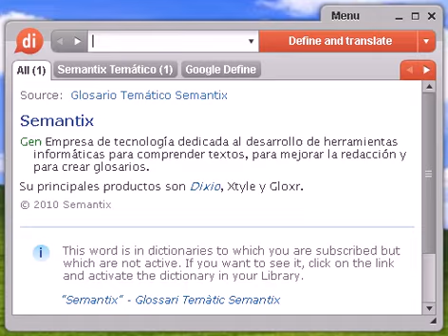Definición de calamina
calamina, diccionario, definición, significado, español, castellano, dixio, calaminas